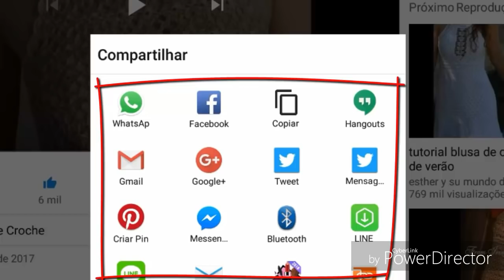VESTIDO ANTONIA VANESSA MONTORO BARRADO PARTE 3 FINAL HD